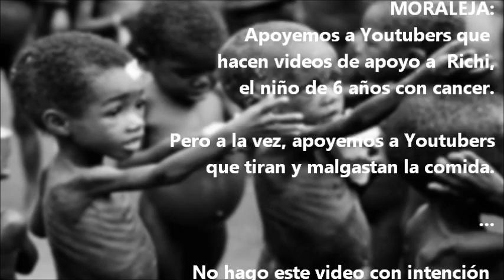Comunidad española...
Vosotros opinaís.